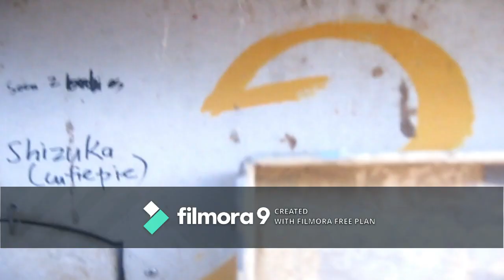Our pigeon 2015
share ko lang po yung mga kalapati nmin year 2015